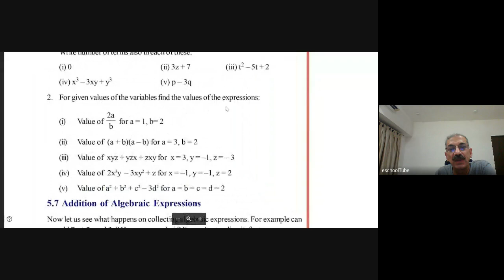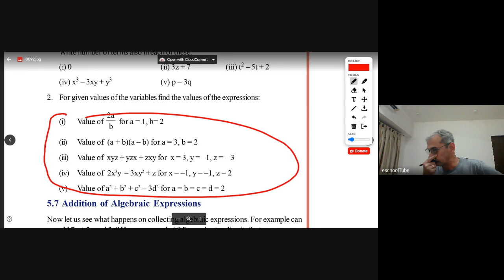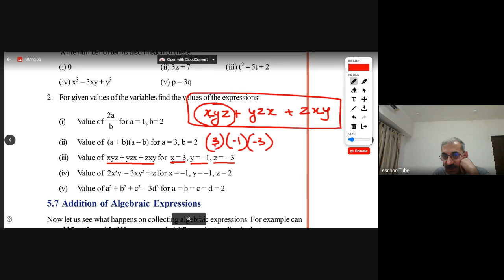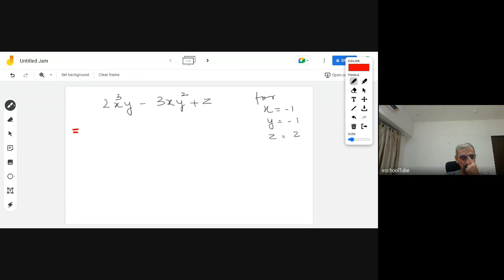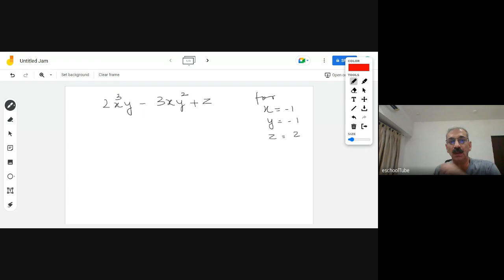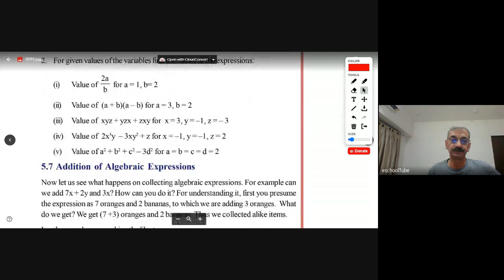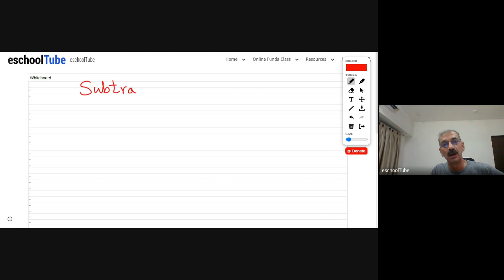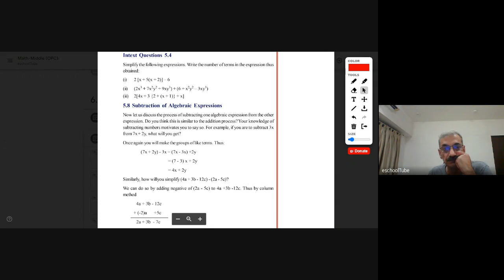[Math-Middle] (Algebraic Expression) (03/03/2023)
Finding value of Algebraic Expression